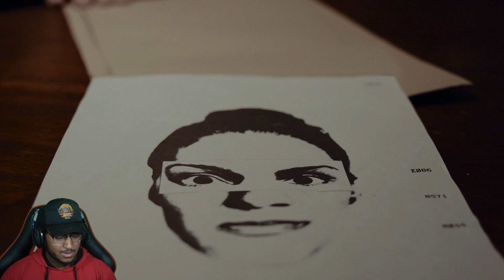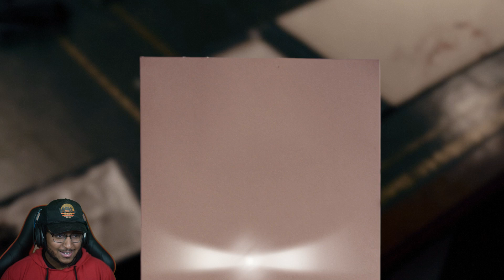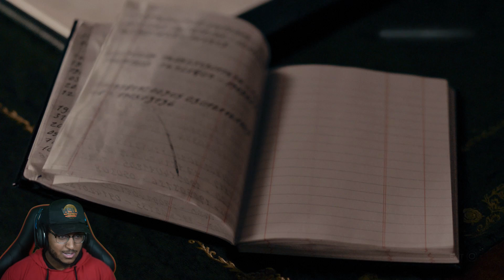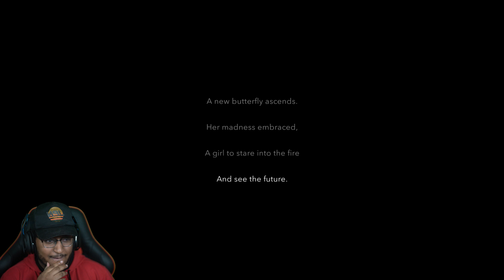Uncovering the the TRUTH ?? | Erica ENDING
In today's episode of Erica: An Interactive Thriller, we uncover the truth of Delphi House.